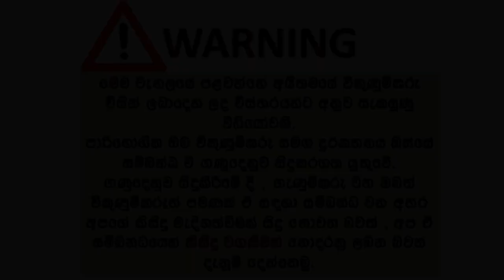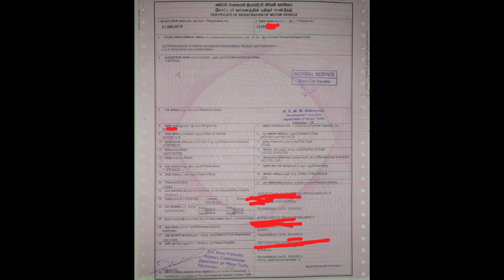ikmn. lk wahana | vehicle for sale in srilanka| Vahana sale srilanka